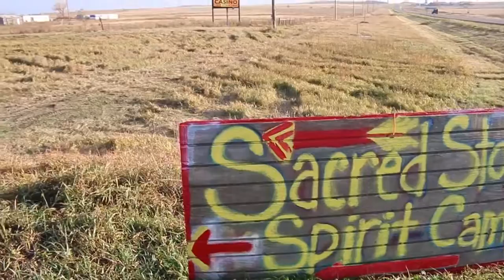AgweekTV: Animals harmed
The killing and wounding of cattle and horses is one of the most emotionally charged incidents associated with the Dakota Access Pipeline Protests in Sioux and Morton counties in North Dakota.
Authorities are investigating, but the facts in the situation are hard to pin down. Rancher Jack Thomas wonders if protesters from the Sacred Stone Camp, adjacent to his land, are responsible.
But Ladonna Brave Bull, who started the camp, says she's skeptical about the killings.  Mikkel Pates traveled to Standing Rock to investigate.